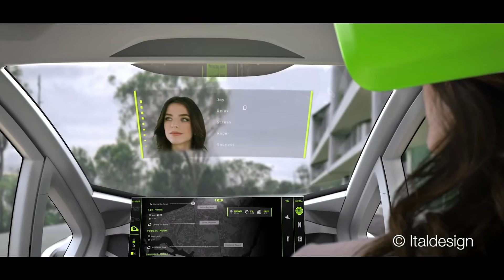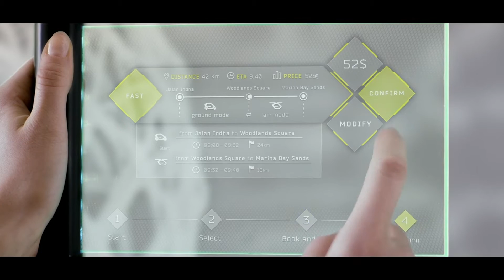Airbus Pop.Up flying car concept - FLYER magazine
At the 2017 Geneva Motor Show, Airbus and ItalDesign revealed their idea for a flying car to relieve traffic congestion in mega-cities.